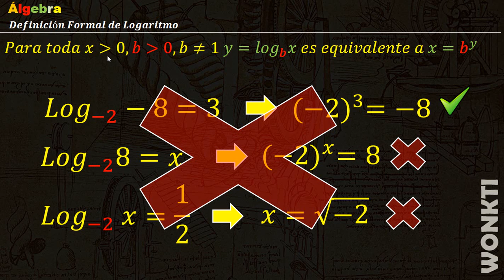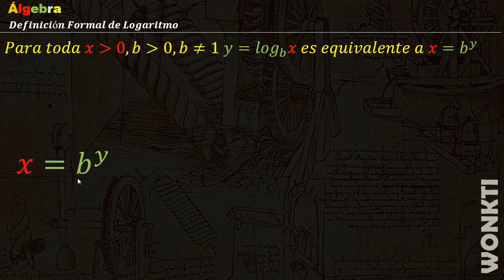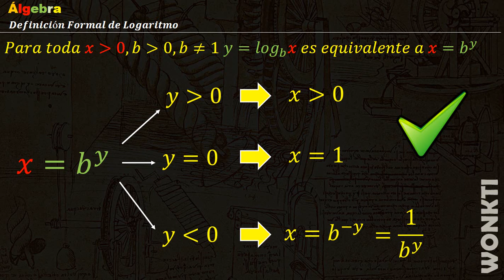Logaritmos: 02 - Definición de Logaritmos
Índice (Este video contiene subtítulos en tu idioma)
00:20 Introducción
00:50 Definición formal de logaritmo
01:13 Análisis detallado de la definición, con ejemplos
01:23    Caso # 1: Demostración de por que la base del logaritmo no puede ser 1
02:18   Caso # 2: Demostración de por que la base del logaritmo tiene que ser mayor de cero
05:50   Caso # 3: Demostración de por que el exponente tiene que ser mayor que cero

Descripción:
Este video te explica la definición formal de logaritmos, con todos los detalles intuitivos que necesitas para no olvidarla.
WONKTIJUN172017
Arte de la caratula por: Adam Hayes

Translated titles:
Logarithms: 02-Definition of Logarithms